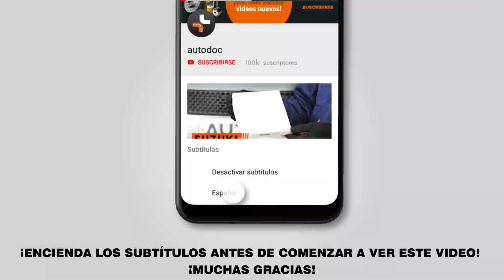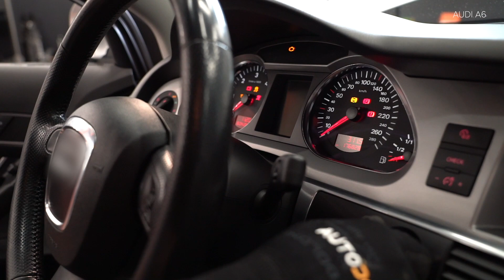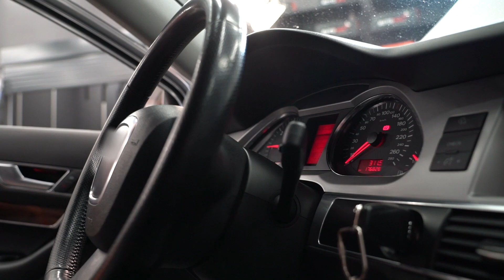Cоmo cambiar filtro de combustible AUDI A6 (C6) [VÍDEO TUTORIAL DE AUTODOC]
Cómo cambiar el filtro de combustible en AUDI A6 (C6) 2.0 Berlina 05.2004–03.2011 [VÍDEO TUTORIAL DE AUTODOC]

🔝 ТОP marcas que fabrican los filtro de combustible: CHAMPION; MAPCO; DELPHI; MAHLE ORIGINAL; BOSCH

Todos los tutoriales en vídeo y en pdf sobre la sustitución de piezas en un AUDI A6: descárgelos y véalos en AUTODOC CLUB

🛠️ Las herramientas que usted necesita reemplazar la filtro de aceite y filtro de combustible:
- spray limpiador multiuso
- Torx n°. T25
- llave de vaso n°10
- destornillador plano
- alicates para abrazadera Clic-R
- cubreguardabarros